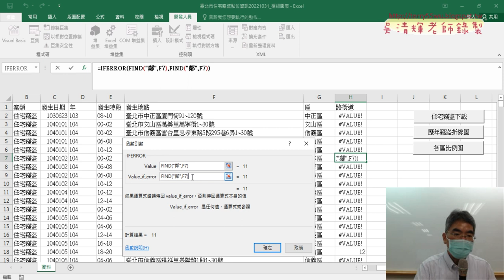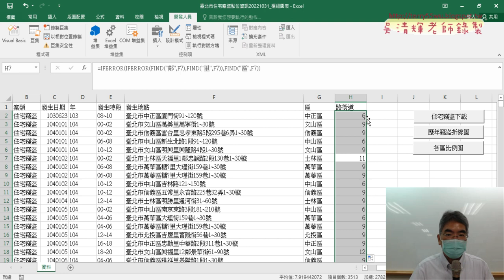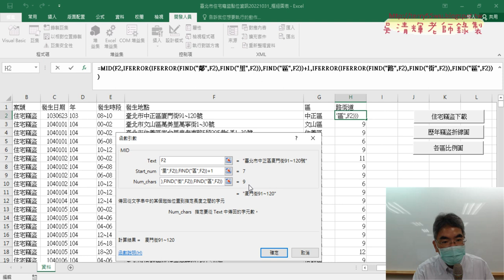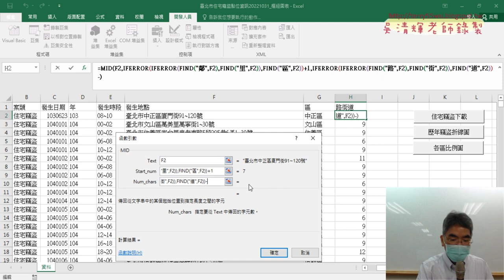02 用FIND與IFERROR與MID切割路街道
上課內容：
01_重點複習住宅竊盜資料下載
02_用FIND與IFERROR與MID切割路街道
03_將路街道公式加到VBA程式中
04_繪製歷年竊盜折線圖
05_錄製樞紐分析表巨集重點說明
06_修改工作表名稱與錄製樞紐圖巨集
07_修改AddChart2的座標與寬高
08_整合歷年竊盜折線圖VBA程式
09_錄製各區比例圖巨集說明

1.始業式30分鐘、EXCEL VBA網路爬蟲總整理
2.以EXCEL匯入資料抓取開放資料
3.用QueryTables下載大樂特歷史資料
4.外幣匯率歷史與繪製折線圖與POST抓取資料
5.用HtmlFile物件

上課參考用書：
作者： 廖敏宏（廖志煌）
出版社：碁峰
出版日期：2019/06/30

課程理念:
提高工作效率：自然不用加班、工作更愜意
培養VBA程式專業技能：增加職場升遷或轉職籌碼
課程目標：基礎
1.熟悉EXCEL內建各類別250幾個函數(理解代替死背)
2.從函數到VBA設計(Sub)與自訂函數(Function)
3.錄製巨集與編修VBA程式
4.學會VBA的重要使用技巧(變數、迴圈與邏輯)
5.學會VBA表單設計與將EXCEL當資料庫
6.學會快速下載網頁資料(巨集錄製、迴圈、邏輯)
進階
7.使用EXCEL擷取網路資料功能並錄製巨集與修改
8.使用QueryTables、 Querys、IE物件與XMLHttp物件
9.EXCEL VBA與樞紐分析表與圖視覺化報表
10. EXCEL VBA與Python程式協同應用

吳老師 2023/7/19